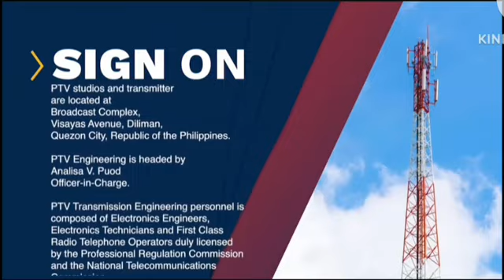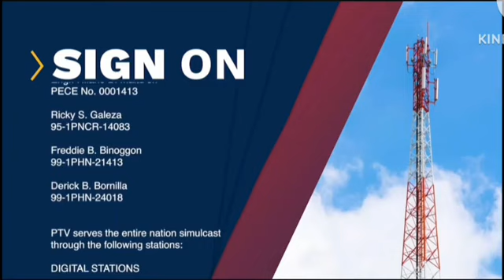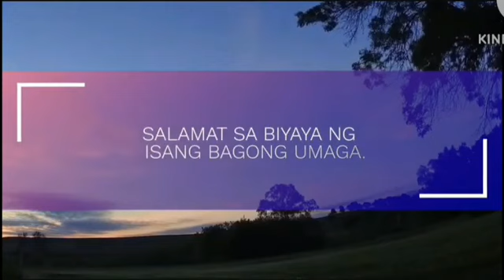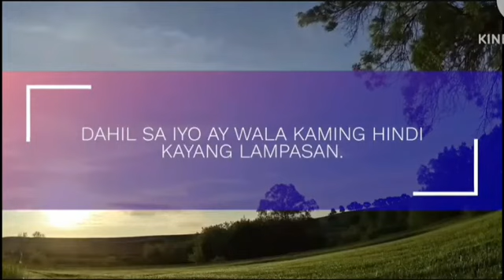PTV Sign On (May 18, 2024)